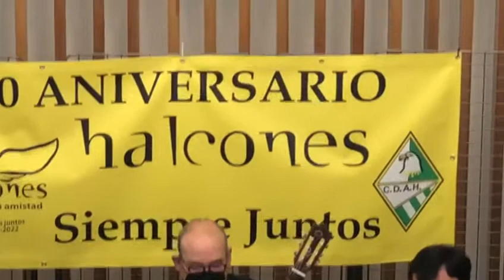Ay que triste vengo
Concierto 50 aniversario Halcones de la amistad